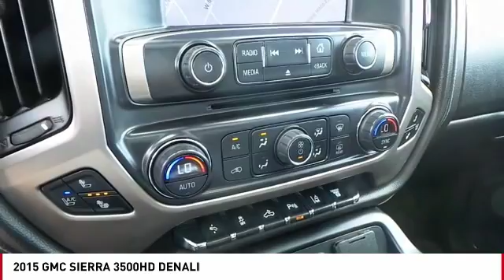2015 GMC SIERRA 3500HD San Angelo TX F18285A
2015 GMC SIERRA 3500HD DENALI

NOTITLE